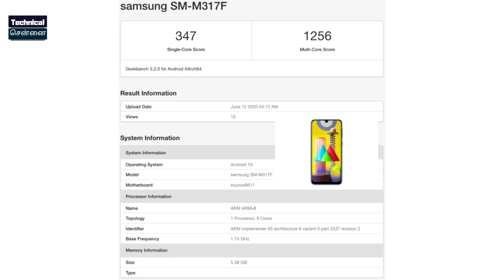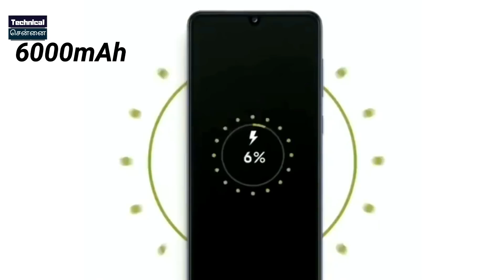Samsung Galaxy M31s Full Specification in Tamil | Exynos 9611 | QUAD Camera | AMOLED display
Samsung Galaxy M31s appears in Geekbench listing